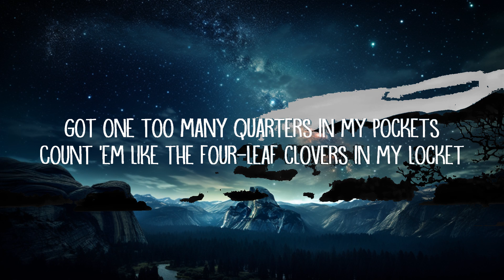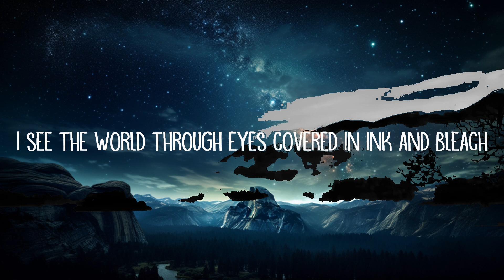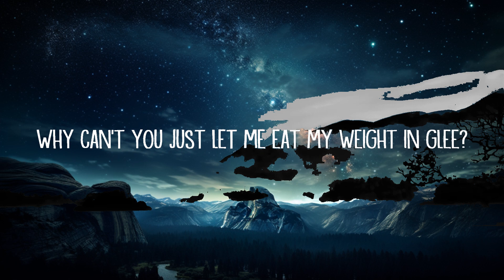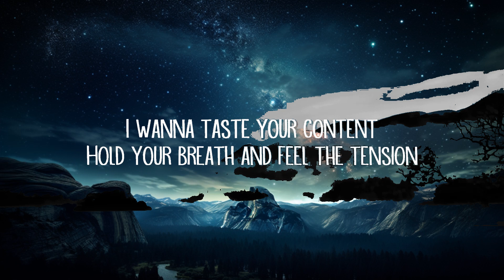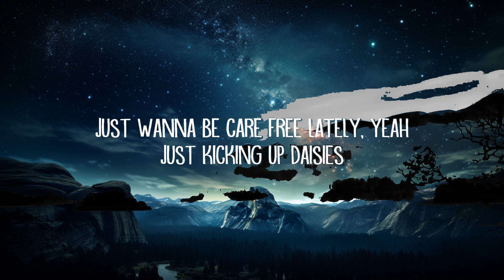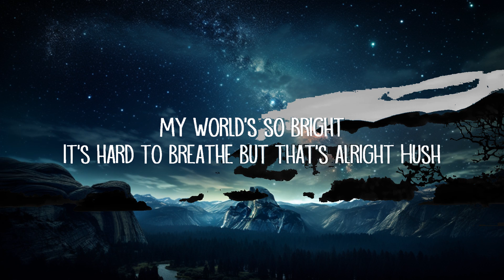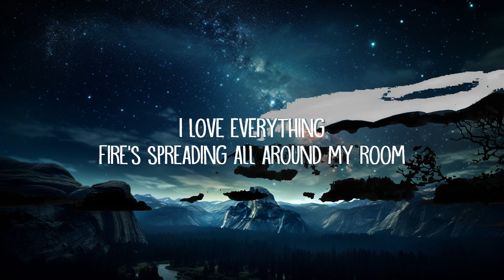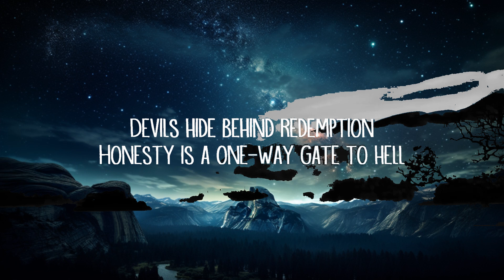Sub Urban - Cradles (Lyrics) | 15p Lyrics/Letra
[Chorus]
I yêu everything
Hush
Shh

[Chorus]
I yêu everything
Hush
Shh

[Verse 3]
Hush

[Outro]
Count ’em like the four-leaf cyêurs in my locket